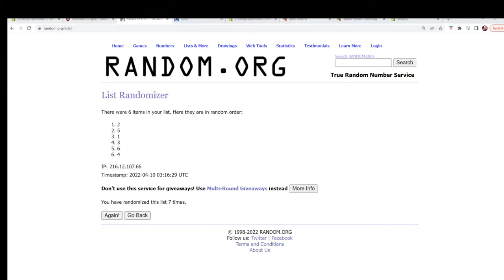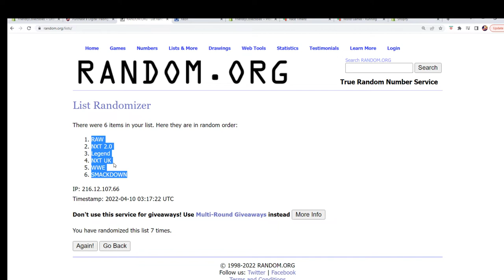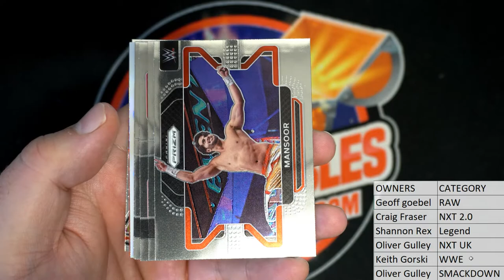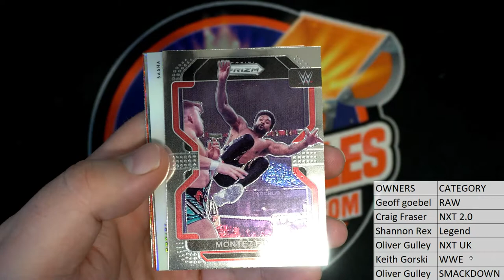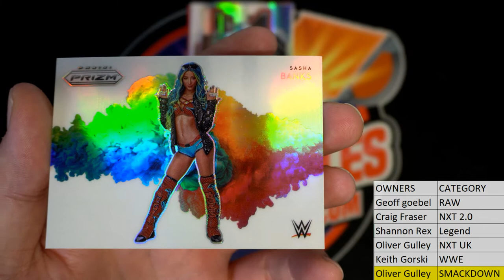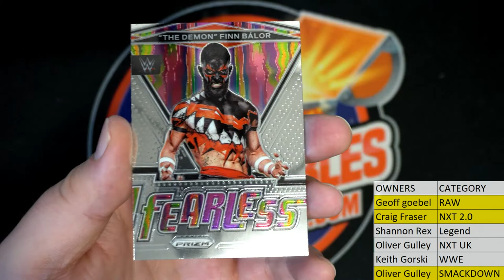2022 Panini Prizm WWE Hobby Pack ID 22WWEPACK226